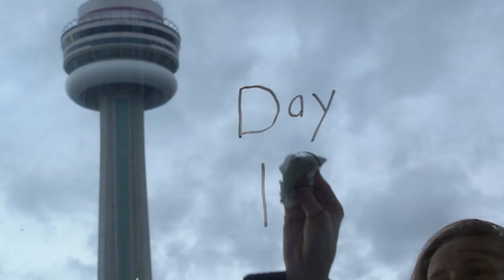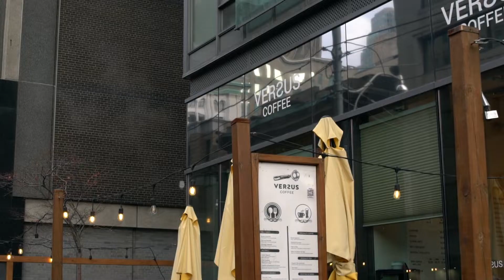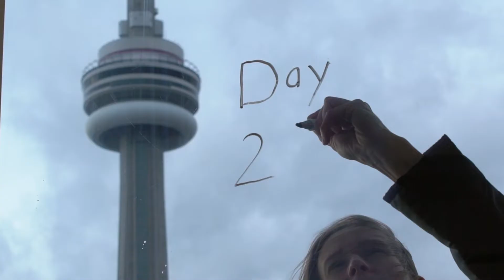Game Changer: S1 Ep5 | "Learning to Juggle" | Full Episode 2Names Inc.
At the beginning of our journey, documenting our lives, we started to experience challenges right away. How do we fit this entirely new concept, filming a reality show, into our already busy lives? Being a business owner of two businesses, a single mom, juggling family, school, relationships is already busy enough. However, when you want something real bad you gotta make some room. "There is never a perfect moment" or maybe "Every moment is a perfect moment" to follow your dreams and make it a priority. Watch Alina struggle in this episode, meeting ends and meeting deadlines. "No time?" - well it's just a beginning, prepare for some sleepless nights Ms Star.

Like the video and support Alina during her journey. Join the journey with us, where we can pursue our dreams together & support each other along the way.

About 2Names Inc.:
2 Names Inc. is a film production company based in Toronto, Canada that is dedicated to producing inspirational content that provokes positive generational change.